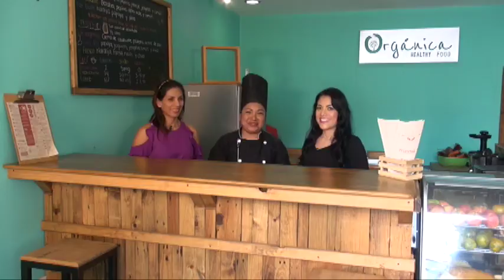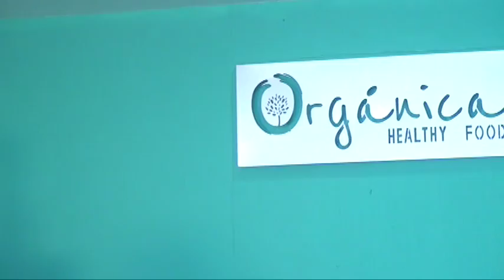Zona Bunker 20-Noviembre-17 parte 4